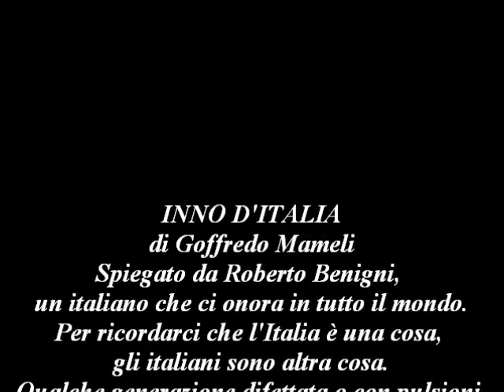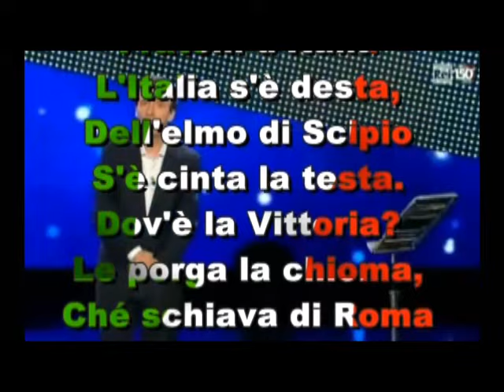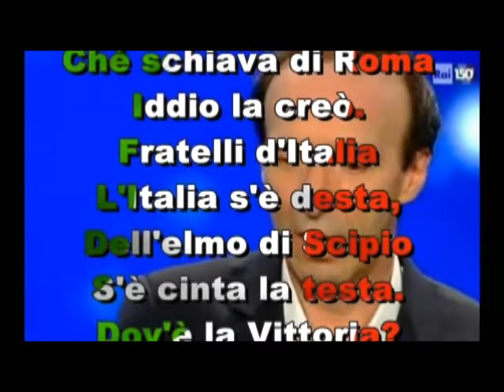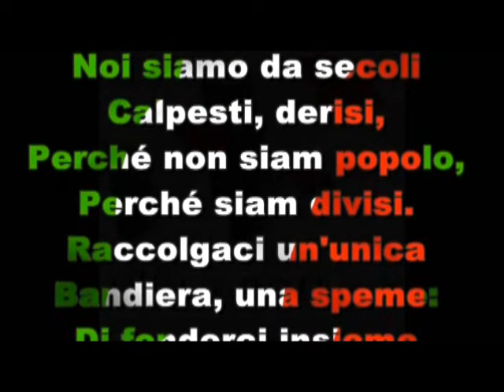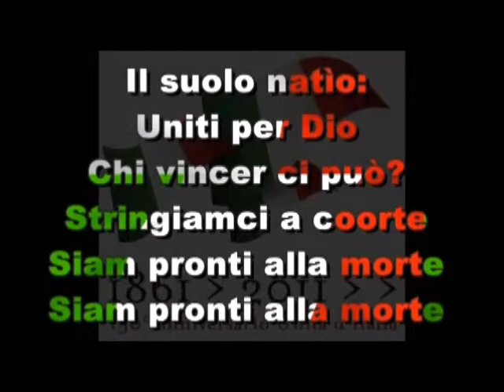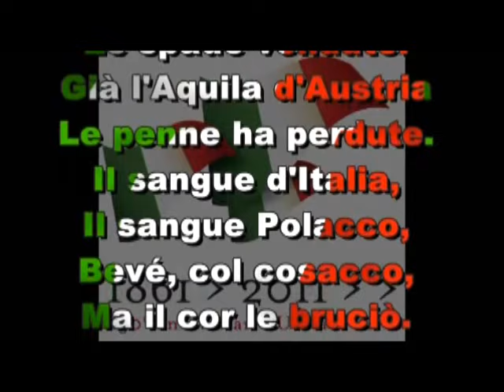Fratelli d'Italia esegesi di un inno.wmv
Fratelli d'Italia. Esegesi di un inno di Roberto Benigni a cura di Antonio Giangrande presidente della Associazione Contro Tutte le Mafie e di Tele Web Italia